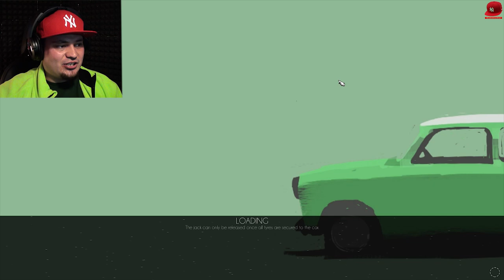🏎️ KRÓL EUROPY RAJDOWIEC LEPSZY NIŻ HOŁOWCZYC! | Jalopy #13 (PL/Po Polsku)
JALOPY - PL/Po Polsku - Let's Play (PL/Po Polsku) - SYMULATOR TRABANTA :D
Let's Play Jalopy - PL/Po Polsku

MUZYKA:
▶Horror Outro Music: